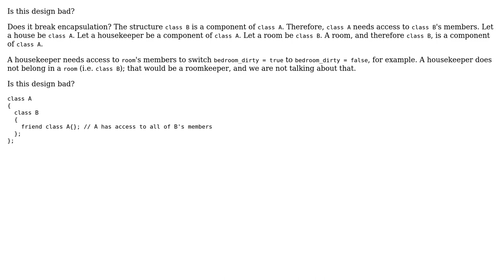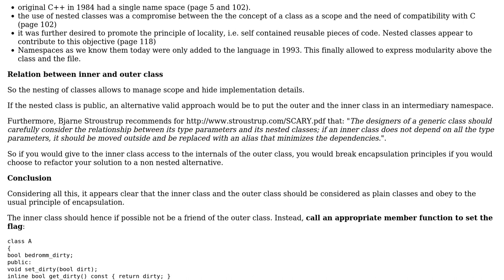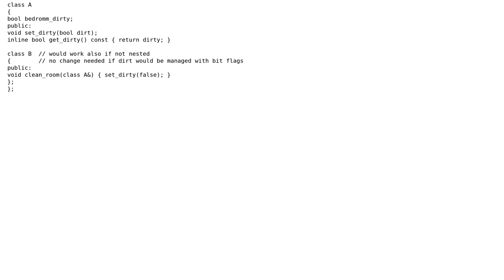Software Engineering: Inner and outer class relationship: should outer class be friend of inner's?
With thanks & praise to God, and with thanks to the many people who have made this project possible! | Content (except music & images) licensed under CC BY-SA | Music | Images & others | With thanks to user Robert Harvey user Jossie Calderon user Christophe and the Stack Exchange Network Trademarks are property of their respective owners. You are responsible for your own actions.